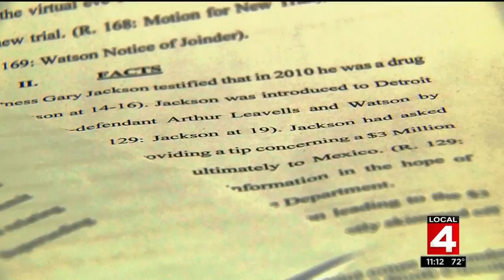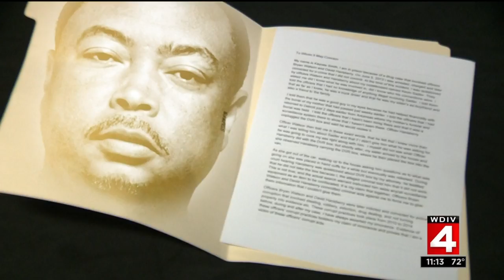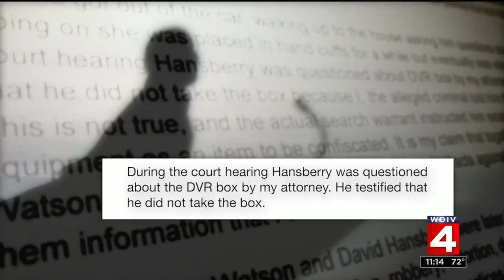Detroit father of 12 imprisoned on drug charges says 2 corrupt DPD officers framed him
A 42-year-old father of 12 said he is wrongfully imprisoned because of the false testimony of two Detroit police officers who are now in prison for corruption.